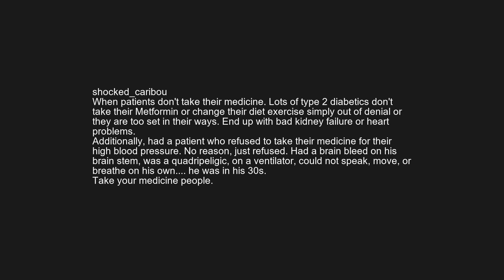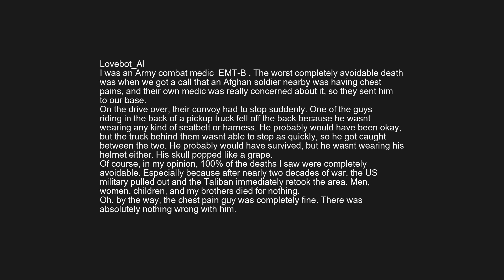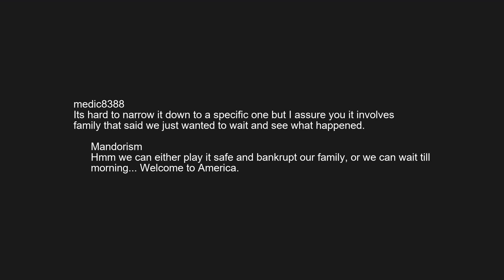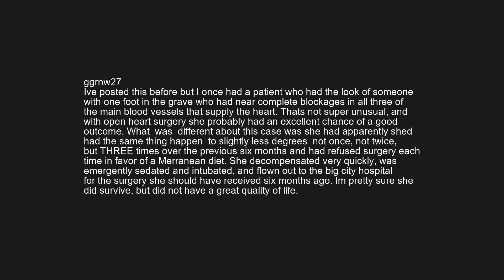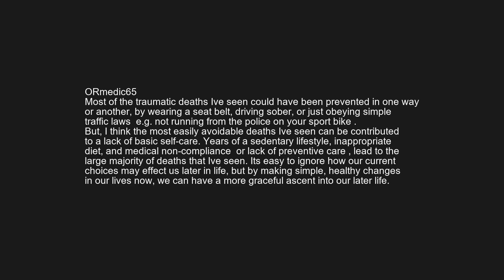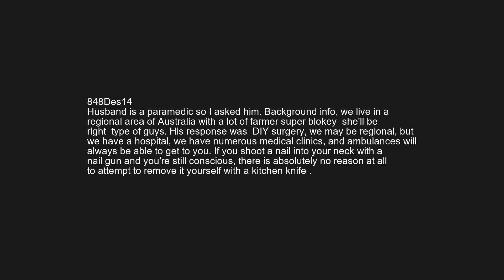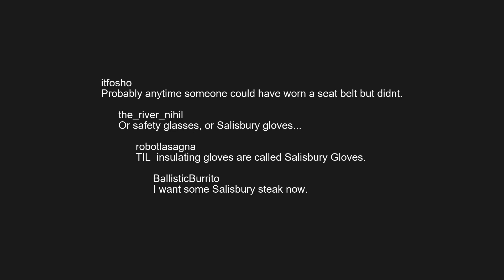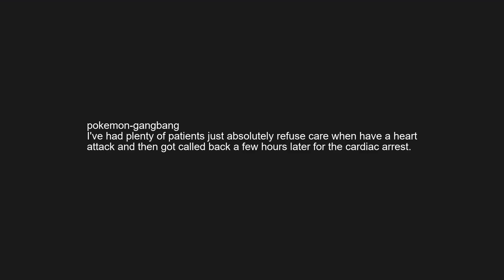r/askreddit | EMS of reddit shares deaths that could have been avoided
EMS workers of reddit, what’s the most avoidable death you’ve ever seen?